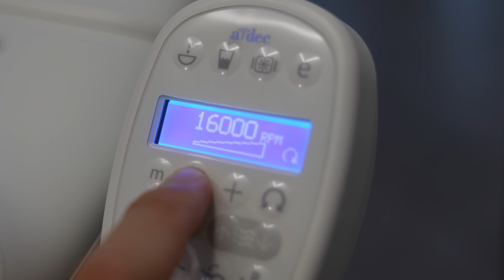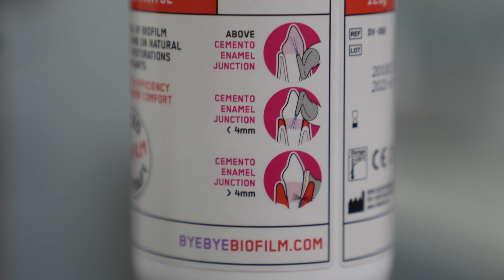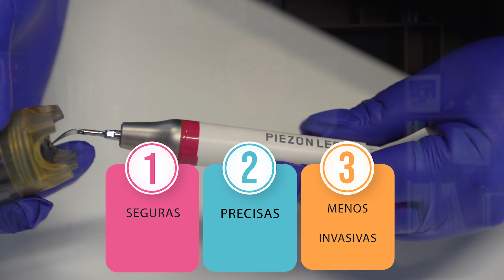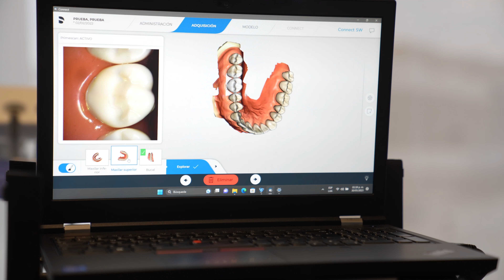Top 5 aparatos modernos del dentista de hoy 2023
Estos 5 elementos revolucionaron las citas en el dentista moderno y hoy en día podemos ofrecer tecnología que jamás habíamos imaginado tener.

5- Pieza de mano dental eléctrica:
La pieza de mano dental eléctrica ofrece varias ventajas en comparación con las piezas de mano tradicionales con motor de aire comprimido. Proporciona un mayor control y precisión en los procedimientos dentales, lo que resulta en un trabajo más suave y menos vibraciones. Además, su diseño ergonómico reduce la fatiga del dentista, mejorando la comodidad durante procedimientos prolongados.

4- Air Flow, aeropulidor para limpiezas dentales:
El Air Flow, o aeropulidor, es una herramienta de limpieza dental altamente efectiva. Utiliza una combinación de agua, aire y polvo de bicarbonato de sodio y edulcorantes que ayudan a eliminar eficazmente la placa, manchas y biofilm dental de manera rápida y menos invasiva. Esto resulta en una limpieza más cómoda para el paciente, mejorando la higiene bucal y reduciendo la necesidad de tratamientos más extensos.

3- Microscopio intraoral:
El microscopio intraoral es una herramienta que proporciona una visión detallada y ampliada del área de trabajo dentro de la boca. Esto permite al dentista identificar problemas con mayor precisión, mejorar la precisión en procedimientos delicados y detectar afecciones en sus etapas iniciales. Como resultado, se logra una mayor calidad en los tratamientos y una atención más personalizada para cada paciente.

2- Escáner intraoral: (3shape, Carestream, Sirona)
El escáner intraoral reemplaza las impresiones tradicionales de alginato al capturar imágenes digitales precisas de la boca del paciente. Esta tecnología permite una experiencia más cómoda para el paciente, ya que evita el uso de masillas y tiempos de espera prolongados. Además, los escáneres intraorales mejoran la eficiencia del proceso de diseño de prótesis dentales y ortodoncia, reduciendo el tiempo total del tratamiento.

2.1- Radiografías digitales:
Las radiografías digitales han reemplazado las radiografías convencionales de película. Ofrecen una serie de ventajas, como una reducción significativa en la exposición a la radiación para el paciente y un tiempo de procesamiento más rápido para el dentista. Además, las imágenes digitales son fácilmente almacenables y transferibles, lo que facilita el intercambio de información con otros especialistas y mejora la colaboración en el diagnóstico y tratamiento.

1- Tomografía dental:
La tomografía dental es una tecnología avanzada que proporciona imágenes tridimensionales detalladas de la estructura oral y maxilofacial. Esto permite una evaluación más completa de los tejidos, huesos y estructuras dentales, lo que resulta en un diagnóstico más preciso y la planificación de tratamientos más complejos, como implantes dentales o cirugías orales. La tomografía dental mejora significativamente la seguridad y eficacia de los procedimientos, brindando una atención de alta calidad y personalizada para cada paciente.